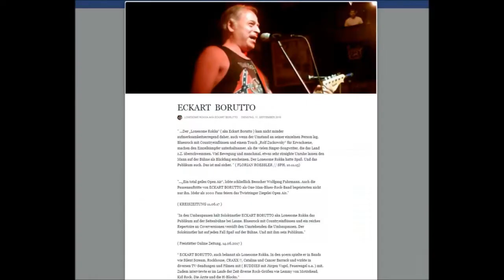Eckart Borutto live 2021 Spain -Germany,HÖFNER Shorty Mini Guitar,Traveler Guitar LTD EC-1,MiniDrums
Live at Motown, Fabrica (Las Palmas), Waldschänke Ponyhof (Germany),.. with Becky (dr), Jörg (h), Ruben (h) Mingo (p), Chago (b), Alfonso (b),.. - thank you all !!  -"The World is going crazy !"-
In compliance with strict hygiene concepts, I am allowed to share some joie de vivre and play live. Everything there is kept sterile at all times, circulating air is provided, individual places are strictly allocated, lists are kept, mask compulsory (except when drinking, of course), a functioning (!) App installed, etc. NOBODY HAVE INFECTED THERE (that was followed up) ! Las Palmas is a capital with almost half a million inhabitants and, thanks to successful concepts, has extremely low incidence values ​​- without lockdown.
Traveler Guitar LTD EC-1 ,24 ¾, build-in Sounds, ESP ALH-200BE ,Marshall
Eckart Borutto mostly plays his own songs as a one-man rock band (git, voc, drum box). In the 90s he played in bands like Silent Scream, Rockhouse, CRAXX !!, Catalina and C.Barrack. From 2004 appearances in South Africa with MOIN MOIN, VIC-HEAD and solo. He worked in TV programs and films (BUDDIES with Jürgen Vogel, Feuerengel and others) and interviewed Motörhead, Kid Rock, Die Ärzte, H-Blockx and so
tiny Drums,  Traveler Drums,  Compact Drums

Höfner Traveler Guitar with built-in amp + built-in speaker in guitar, 1980 ! Guitar making pioneers HÖFNER ( Germany ) have build the Traveler Guitar HÖFNER SHORTY, a full 24 ¾-inch scale electric travel guitar in the 1980ies. This is a very rare piece with built-in amp and speaker ! The pick up is original from a 1960s Höfner.
It´s a perfect travel companion. There is a little gig bag for it. UNBOXED and Live !Guitar making pioneers HÖFNER ( Germany ) have build the Traveler Guitar HÖFNER SHORTY, a full 24 ¾-inch scale electric travel guitar in the 1980ies. This is a very rare piece with built-in amp and speaker ! The pick up is original from a 1960s Höfner.It´s a perfect travel companion. There is a little gig bag for it.
Thank you Luis JL Ron for filming and making so many documetaries of the Las Palmas Music Scene over the Years !

Following songs composed and performed by Eckart Borutto. Song List LP:
1.)1 Beer / Party Time / Mean Train /Lame /Funsters / Teile /Rockin´ Man( live 7.11.15 at Bambi .Galore, Hamburg )10:09
2.)  Fine FineFine(live 2015 Hamburg )  1:46
3.)  Herman( live5.2.16Houtbay, South Africa )   0:57
4.)  The Future / Prince Vince( live 3.8.19 Bergedorf )  2:40
5.)  She´s Sweet  ( 31.7.13  E.T.Studio Hamburg)  2:29
6.)  She´s Sweet  ( live 5.2.16 Houtbay, South Africa )
7.) E.Borutto,Sweet(Hout Bay,5.2.16) / Yes I Know ( live 24.1.19 at Mercury, Cape Town, South Africa ). /Hound Dog Goes Country (live 14.3.17 at House Of Machines, Cape Town, South Africa)2:53
8. )Keep OnRockin´ ( 1992 ) / Balera / Concert 1 / Spider ( 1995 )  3:54
“Awesome Life “ played during the Woodstock International Public Art Festival 2020. And this is a Clean Sound Demo for Washburn X Series Guitar played on Roland Micro Cube. I use both pick ups and Meinl Foot Tambourine FJS2. Super mood live,

I play Epiphone Wildkat Royale with Behringer BOD400 Bass Overdrive-Pedal and
Roland Cube 80. This Bass Overdrive-Pedal gives me clean sound mixed with overdrive sound and more bass sound.